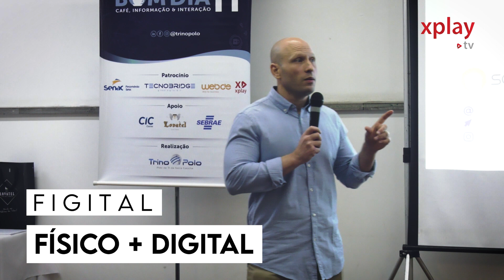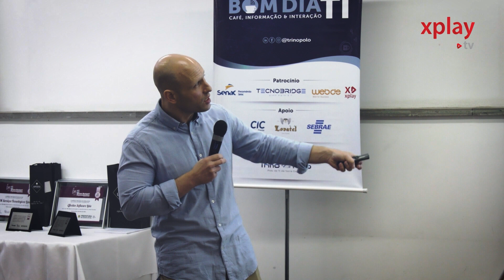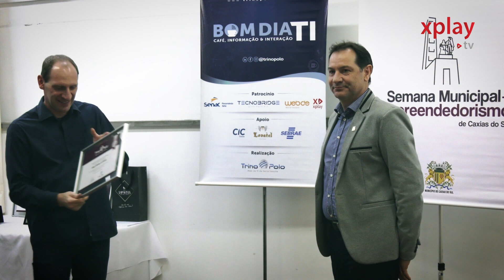134º Bom-Dia TI: O Dilema da Inovação e o Mundo Figital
O 134º Bom-Dia TI, realizado nesta sexta-feira (11), trouxe a palestra "O Dilema da Inovação e o Mundo Figital", conduzida por Marcel Boff, da Semente Negócios. Com 14 anos de atividade profissional, Marcel é advogado de formação, empreendedor e Digital Product Management, pela Universidade de Boston, além de um vasto currículo internacional.

O evento também homenageou 12 empresas associadas pelo seu tempo de atuação, em uma iniciativa da Prefeitura de Caxias do Sul, em alusão à Semana Municipal do Empreendedorismo.